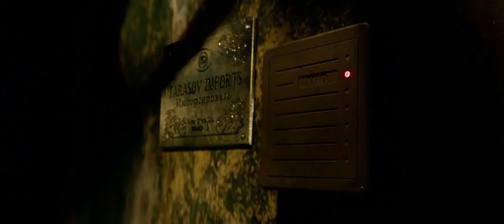Vikram meets John wick#lokesh#vikram#anirudh#kamalhaasan#theatre reaction#vijay#rolex#thunivu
vikram audiance response, fdfs theatre reaction, rolex mass entry.
thunivu, varishu, ajith, vijay, thunivu FDFS,
ponniyin selvan audience response , karthi entry, ponni nadhi song,
maniratnam, ponniyin selvan audio launch, Rajinikanth speech ponniyin selvan.

 suriya in vikram movie, vikram WhatsApp status, agent tina, agent Vikram status, anirudh musical, vijay, vijay sethupathi, Pablo Escobar, plata o plomo anirudh.
ponniyinselvan ponniy in Selvan audio launch
kamal hassan speech
Rajinikanth
Vikram, vikram title song, anirudh musical, kamal mass entry
Rolex entry, suriya entry in vikram
John wick meets Vikram
Vikram meets John wick | rolex theatre response
 vikram audience reaction| Vikram theater response
Vikram title track John wick version
Vikram title song
Vikram meets John wick
Vikram background score
Vikram interval block
Rolex Surya entry
Anirudh musical for john wick
Anirudh meets John wick
John wick tamil
Nayagan mendum varan song
fan made edit of John wick with Vikram title track
Tamil version John wick
Tamil trailer edit
vikram vs John wick
Vikram comparison
theater response for Vikram
vikram audience response
vikram fdfs theater response
vikram reaction

Thanks to @MakingThamizha for Title animation tutorial

Music used in this video:

Song Title : Vikram Title
Album / Movie : Vikram

Thank you,  Sony Music Entertainment India Pvt. Ltd.